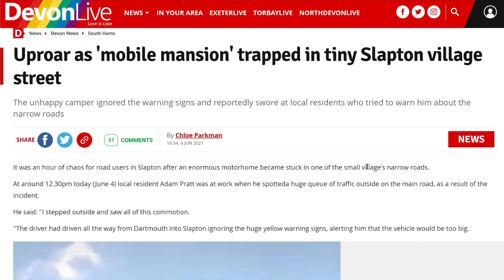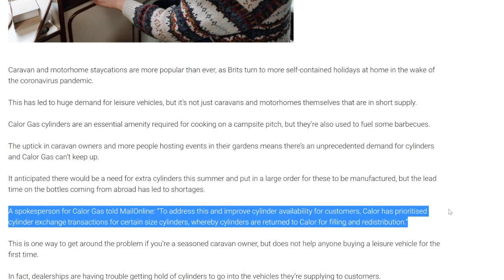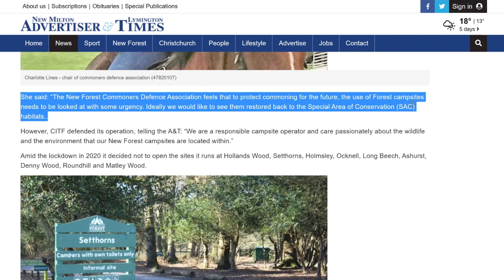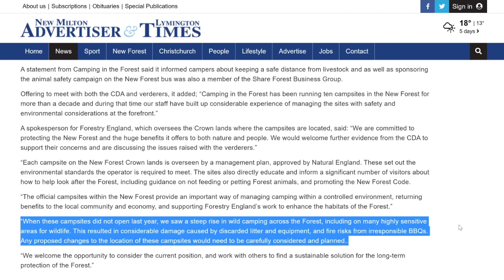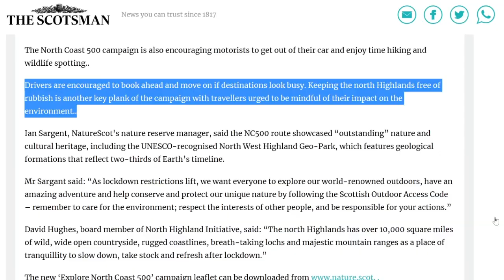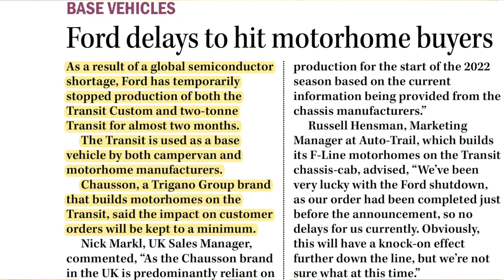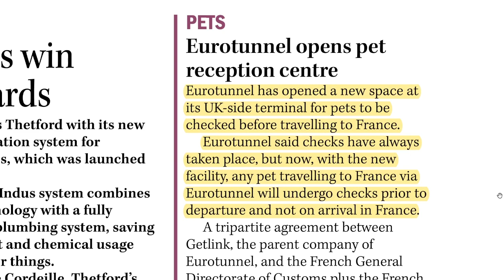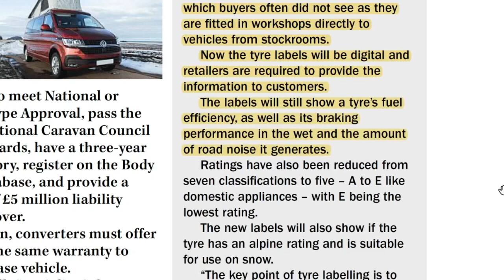Applecross to be removed from NC500 - New Forest campsites to close - Motorhome News July 2021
Motorhome & Campervan news for July 2021. We look at

A Calor Gas bottle shortage
New Forest campsites could be set to close
And Applecross could be removed from the North Coast 500

News came from the following sources:

[00:00] Intro

[00:46] Mobile Mansion Gets Stuck in Stapton Village

[01:51] Calor Gas Bottle Shortage

[03:46] New Forest Campsite Could Close

[07:01] North Coast 500 - Tourists urged to head off the beaten track

[08:47] Applecross to be asked if they want to ‘withdraw’ from NC500

[10:40] Ford delays to hit motorhome buyers
From July edition of MMM

[11:49] Renault looks to lead with hydrogen vehicles

[12:37] Eurotunnel opens pet reception centre

[13:24] Motorhome driver training courses

[14:01] New Tyre Labels Introduced

[15:20] Bürstner Lyseo Gallery Motorhome

[16:51] Outtakes

We aim to publish a video each week, every Saturday at 7am (UK time). We also live stream on the first Saturday of each month at 4pm.

Herman’s Amazon Store for all the Equipment we use

We use Canva to create our thumbnails. Use it for FREE

Video Equipment
GoPro Hero 8
GoPro Hero 8 Media Mod
Power Bank
RØDE Lavalier mic